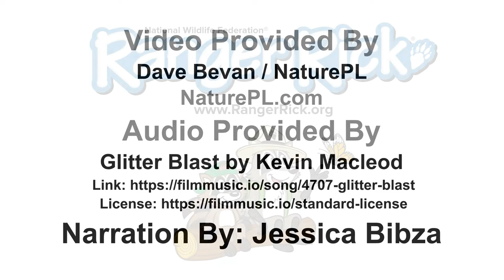How big is a harvest mouse?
Everyone knows harvest mice are tiny. Find out how much they weigh.